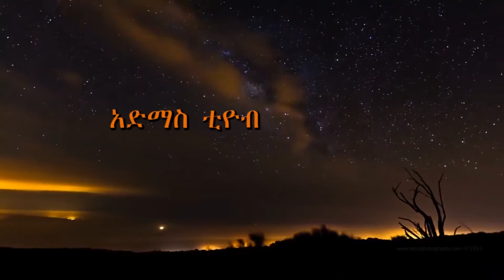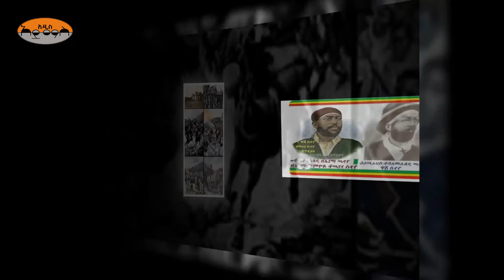አፄ ምኒሊክ የሞቱት በደም ግፊት በሽታ ነው